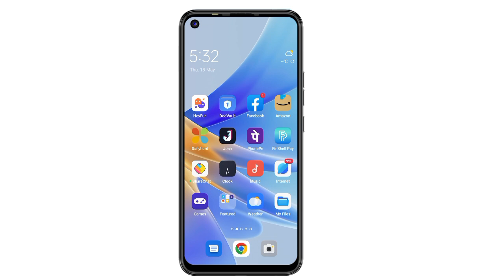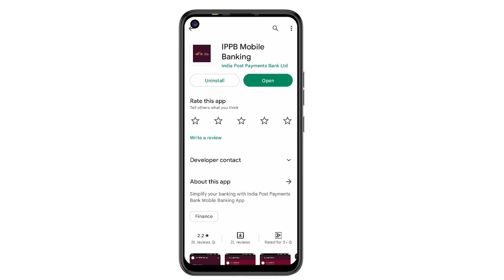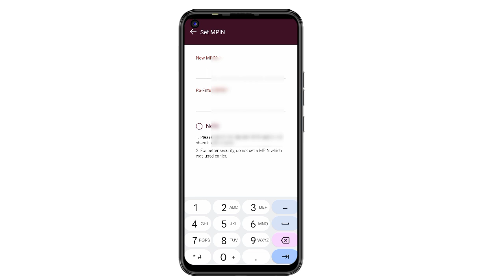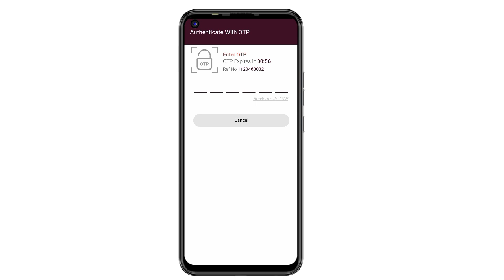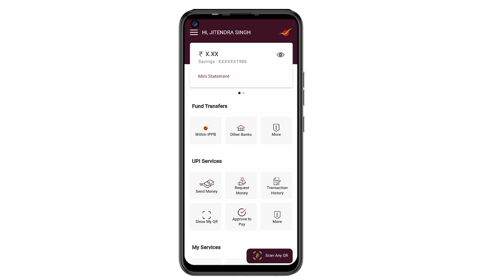IPPB Mobile Banking Login Kaise Kare | IPPB Mobile Banking login I ippb mobile banking